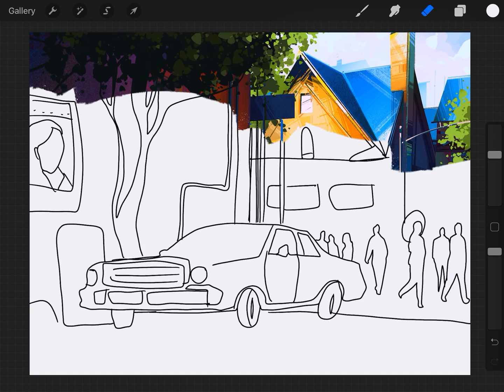How people think digital art is made